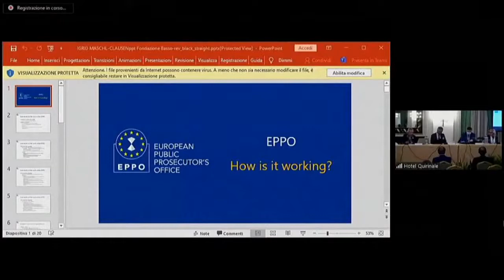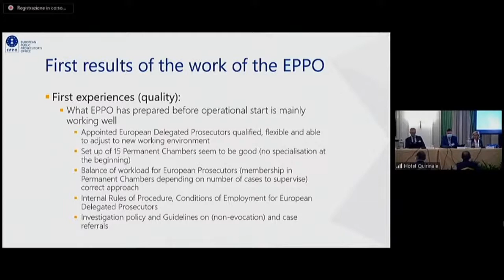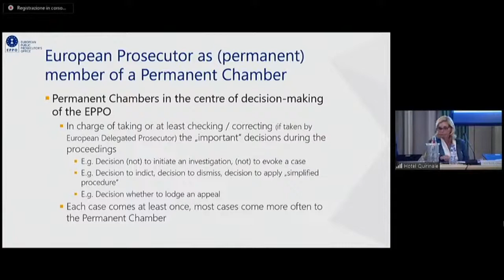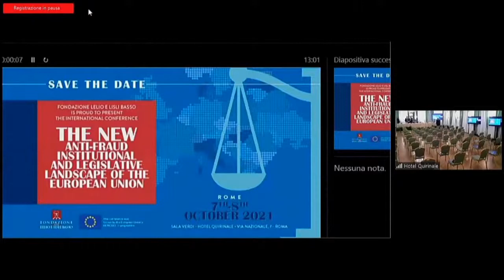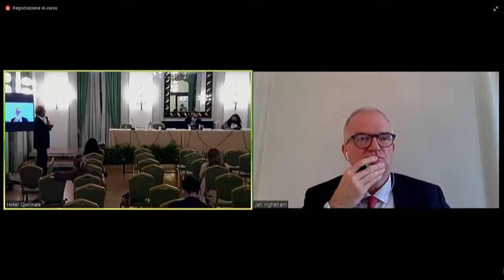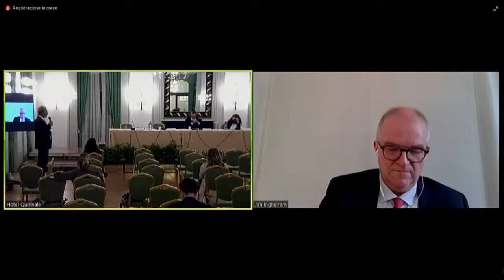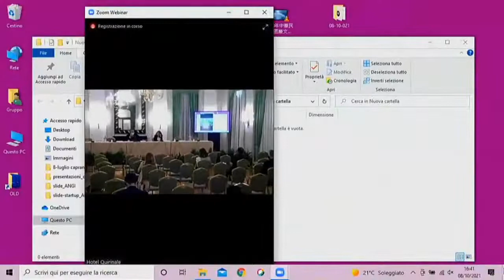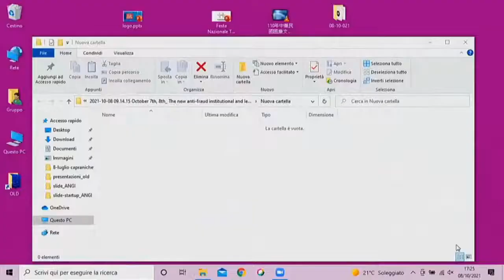October 8th The new anti fraud institutional and legislative landscape of the European Union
Fondazione Basso presents the International Conference “The new anti-fraud institutional and legislative landscape of the European Union” to be held in Rome on October 7th and 8 th  2021 at the Cicerone Congress Hall.

The conference, co-financed by the Hercule III program of the European Union, is part of the in-depth study on the EPPO that Fondazione Basso has carried out in recent years and aims to broaden its reflection and comparison by analyzing the other main institutional and legislative innovations in the scenario of the protection of European financial interests and the fight against fraud.